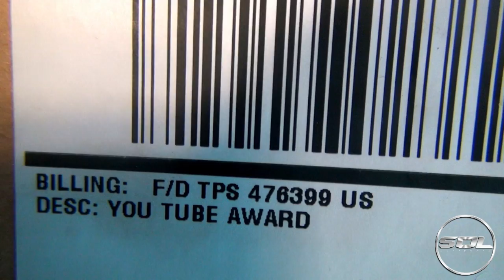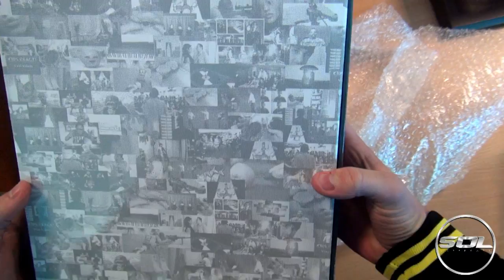UNBOXING Youtube Award: Birthday Vlog!!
Welcome to the Youtube 100,000 Subscriber Award Ceremony on SupercarsofLondon LOL!